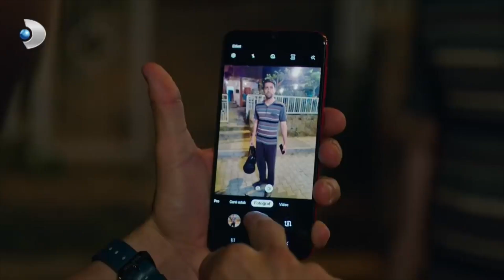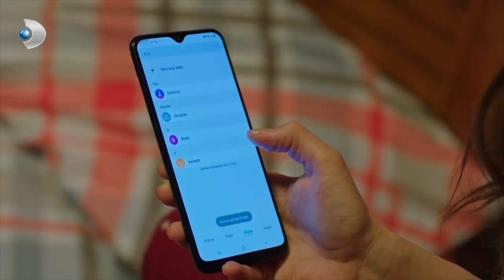Kerem ve Volkan Doğuma Gidiyor! - Afili Aşk 4. Bölüm